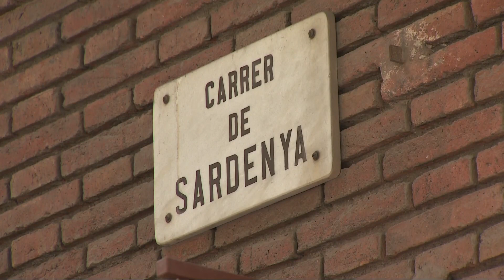Investigan el asesinato de un sin techo en Carrer del Rosselló (Barcelona)